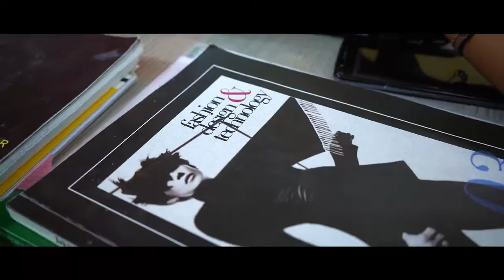Vidya Bhavan college, Yavatmal [ Teaser ]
Vidya Bhavan College is one such college located in the urban area of Yavatmal, which is establishing its identity. Various courses are available here with best quality education. Education is imparted here under the guidance of qualified experienced teachers in the best natural and educational environment. Rich library, state-of-the-art classroom.

The perfect platform to learn all about Fashion Design and Interior Design and everything in between .
With Vidya Bhavan college, Yavatmal, you can… .
✅ Create a unique blend by mixing tradition and modern design.
✅ Learn everything about fashion and Interior Design with professional nuance
✅ Become a fashion expert and Interior Designer.
Apply now !
Admissions are open for 2022-23